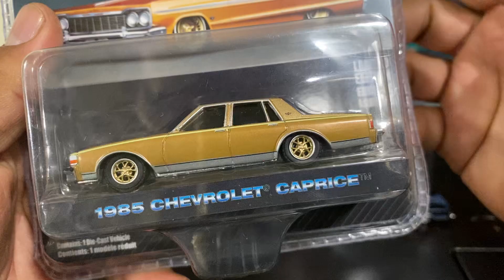Abriendo los California Lowriders Series 1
Los modelos de los carros en la secuencia que los abrí.
-1987 Chevrolet Caprice
-1985 Chevrolet Caprice
-1973 Cadillac Sedan Deville
-1973 Cadillac Coupe Deville
-1963 Chevrolet Impala
-1964 Chevrolet Impala ( a referencia del carro Gypsy Rose)